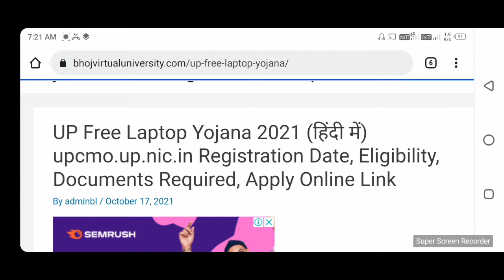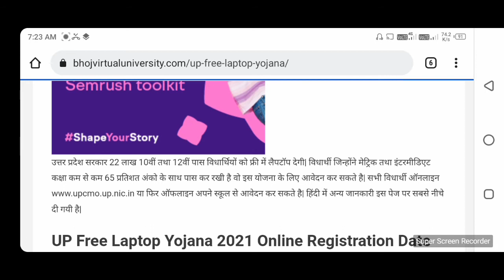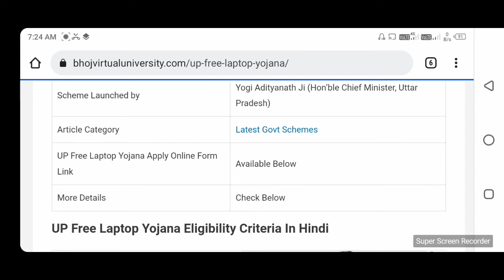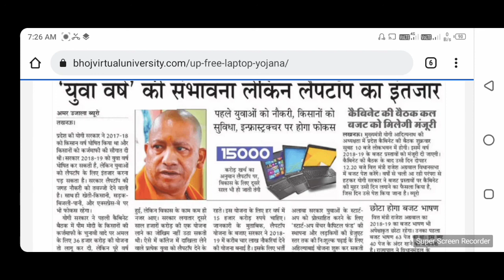UP Free Leptop Yojana 2021 Ragistration kaise kare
web saide
upcmo.up.nic.in

online yojana 2u